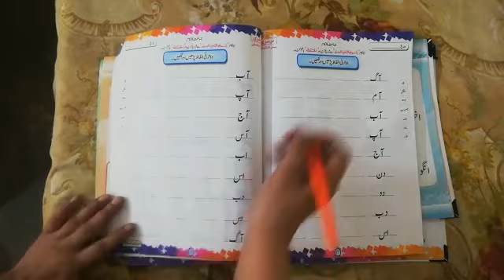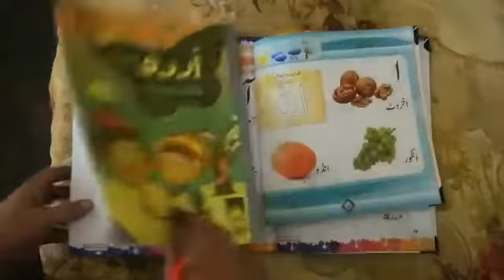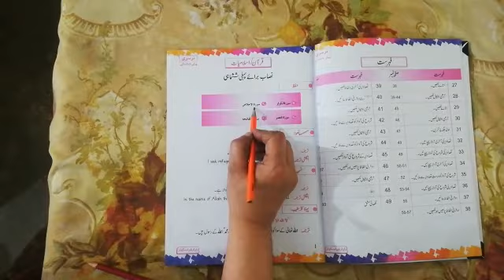Class nursery subject Urdu lecture 21 topic دو حرفی الفاظ day Monday